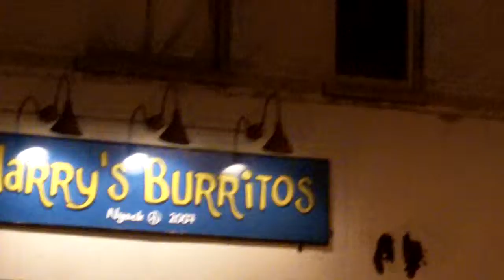veryyyy boring. do not watch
ruki is popi!